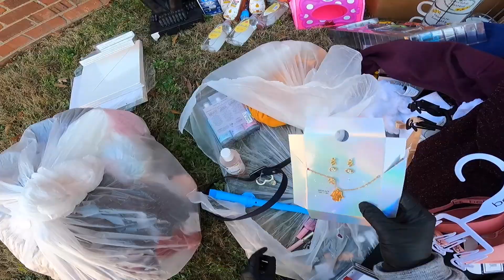♻️Wow❗Que Locura, Ropa con Etiquetas, Perfumes y mucho Más, Super hallazgo,♻️dumpster diving♻️🇺🇲👍🤗😘🌎